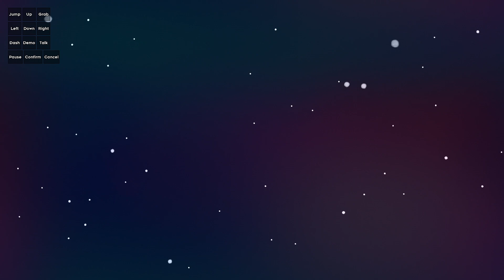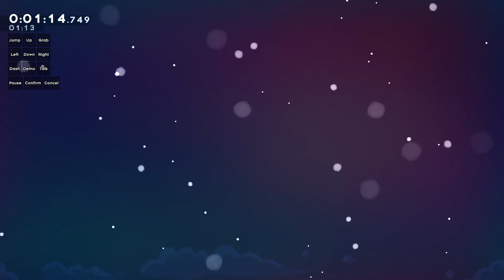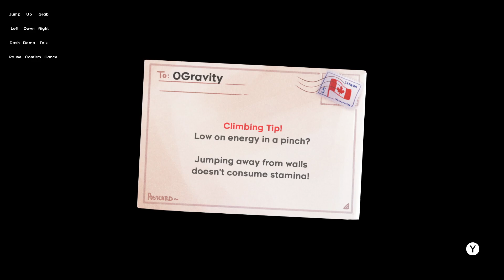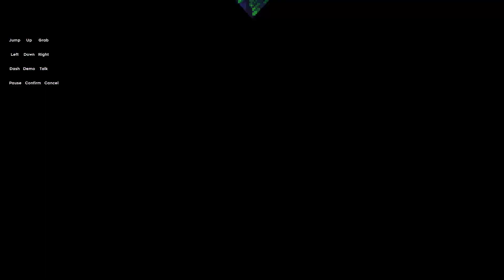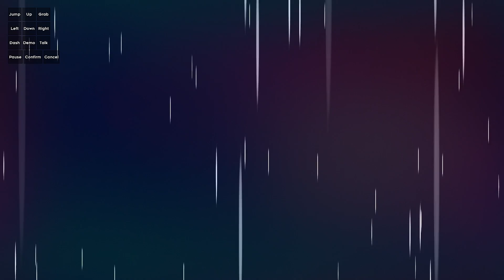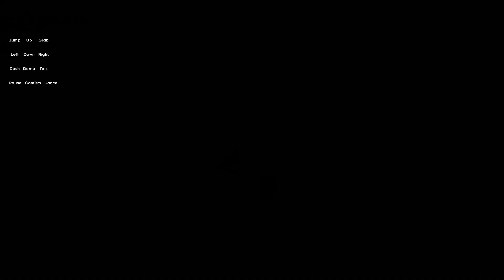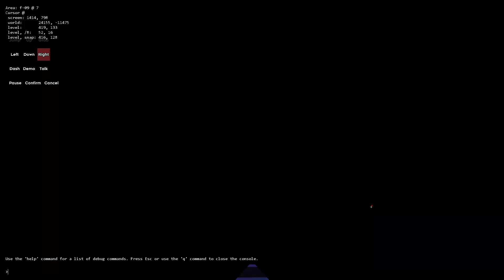Can you beat Celeste in Zero Gravity? (Music at start made by @qumumusic )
Music at the start was made by  Kirby - Gourmet Race [Remix]